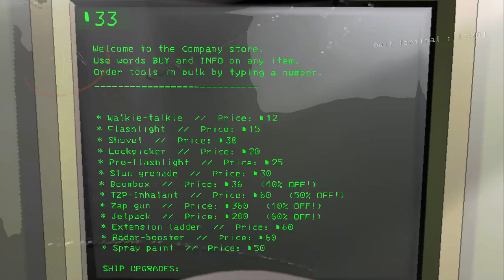SAYA SURUH JAGA SAYA!! | LETHAL COMPANY